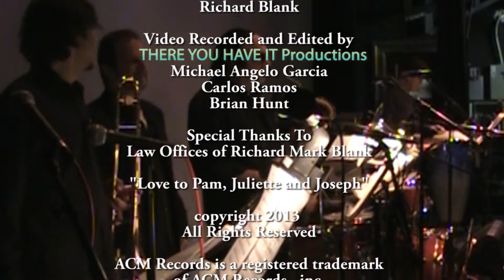AFTER MIDNIGHT_Richie Point Blank Band_ACM Records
Take the Time to Care Charity Benefit Concert featuring the Richie Point Blank Band on ACM Records. Oct. 26, 2013. Irvington Town Hall Theatre.
Richie Point Blank - Guitar/Vocals,  Elliott Coral - Guitar,  Al Cohen - Guitar/Vocals
David Alben - Vocals,  Ali B - Vocals
Rob Pardes - Keyboards/Vocals, Bill Magiliff - Keyboards/Vocals,
Joseph Trapasso - Bass Guitar,  Denny McDermott - Drums,  Jeff Kane - Percussion,

THE UPTOWN HORNS
Dan Levine - Trombone,  Larry Etkin - Trumpet,  Arno Hecht - Saxophone

ACM RECORDS
EXCUTIVE PRODUCERS - Richard Blank, Elliott Coral
PRODUCED BY - Eve Adams Cohen
MUSIC DIRECTOR and Arrangements - Al Cohen
ASSOCIATE MUSIC DIRECTOR - Bill Magiliff
Sound Provided By - CENTRAL MEDIA SYSTEMS TECHNOLOGIES
ART DIRECTOR - Jacqueline France
Band Logo DESIGN - Jacqueline France & Pam Blank
SOUND ENGINEERS - Larry Alexander, John Tamburello
PRODUCTION CONSULTANT - Max Richardson
AUDIO Mixing & Mastering - Matt Noble, Elliott Coral, Richard Blank

Video Recorded and Edited by Michael Angelo, thereyouhaveitproductions.com

 Special Thanks to the Law offices of Richard Mark Blank

"Love to Pam, Juliette and Joseph"

WARNING - Federal Law provides severe civil and criminal penalties for unauthorized
copying, duplication, sale, reproduction distribution or exhibition of these copyrighted and trademarked materials! and There You Have It!

no copyright or ownership claim is made to this song itself -  our copyright is to the sound recording and video